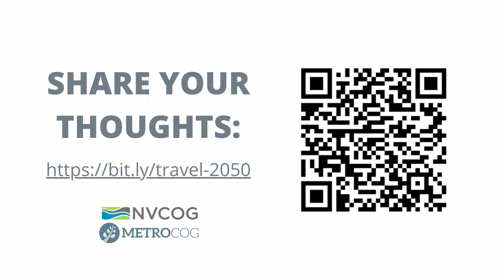Metropolitan Transportation Plan- Take the Survey!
As the regional planning agency and a Metropolitan Planning Organization, NVCOG must prepare a long-range transportation plan every four years that lays out the vision for transportation in the future. This document, known as the Metropolitan Transportation Plan, is currently underway, and will identify the current needs and deficiencies within the transportation system, lay out a vision for what we hope to see by 2050, and establish implementation steps to achieve that vision.  The region’s last MTP update was completed in 2019.